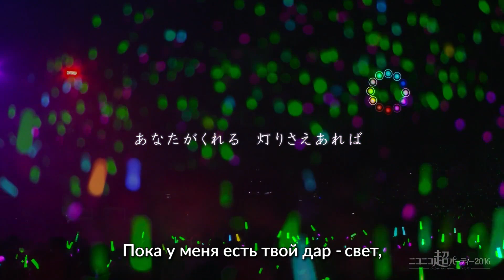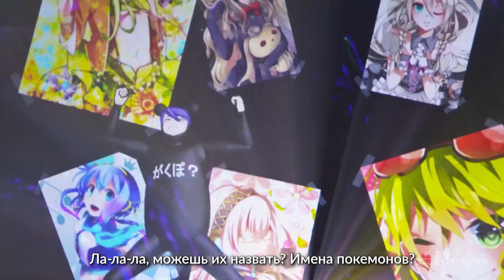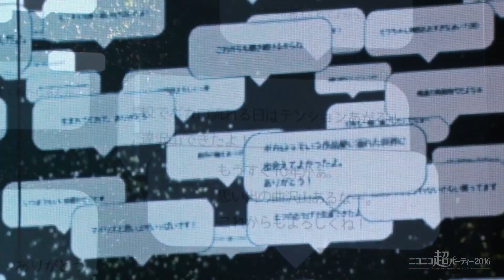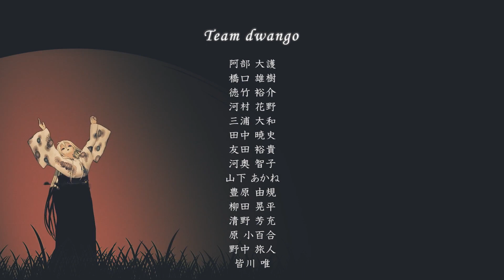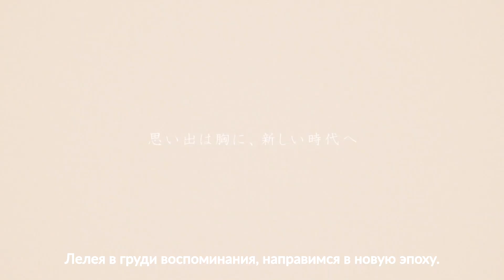VOCALOID & UTAU - Nico Nico Cho Party 2016 (rus sub)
■ Трек-лист
1. Malo - Hajimete no Oto

2. Kikuo - Hikari yo

3. Koi wa Chaos no Shimobe Nari (OP Haiyore! Nyaruko-san W)

4. Ojamajo Carnival!! (OP Ojamajo Doremi)

5. Nayutan Seijin - Alien Alien

6. Nayutan Seijin - Andromeda Andromeda + EZFG - Cyber Thunder Cider

7. GigaP - Okochama Sensou

8. kemu - A Tale of Six Trillion Years and a Night

9. Mafumafu  - Super Kitty World

10. Takkyuu Shounen - This Humble Samurai Wishes to Date Someone as Well

11. Kurage-P - Chururira・Chururira・Daddadda!

12. DECO*27 - Liar Dance

13. Chouchou-P - Kokoronashi

14. keeno - glow

15. Ryo  - Name of The Sin

♦ Труженикам на чай:
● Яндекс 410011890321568